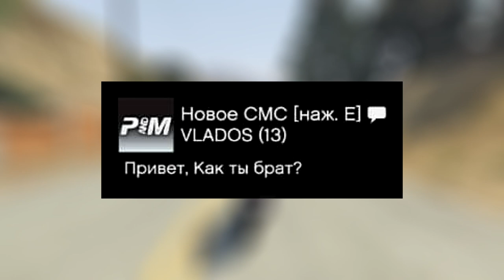CЛИВ ОБНОВЛЕНИЯ 1.5.2 НА SMOTRARAGE!ВСЕ ЧТО ТАМ БУДЕТ!НОВАЯ РАБОТА,ТАЧКИ,СИСТЕМЫ,БАНДЫ,ДОМА,КВАРТИРЫ